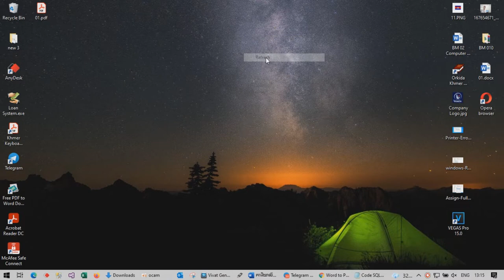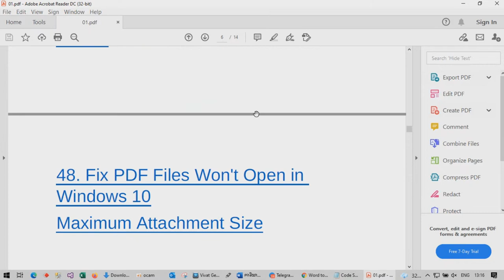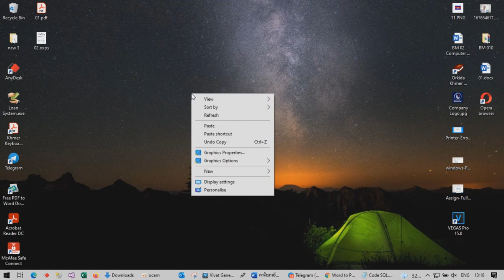PDF ERROR THE DOCUMENTS COULD NOT BE PRINTED 2021